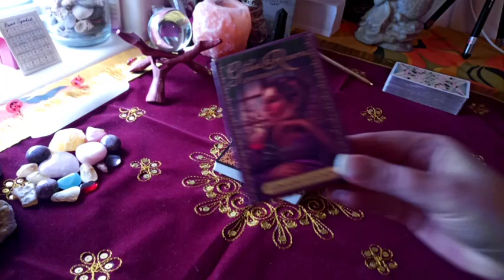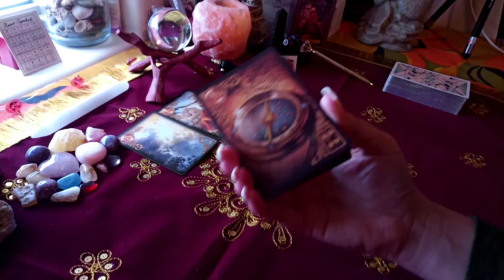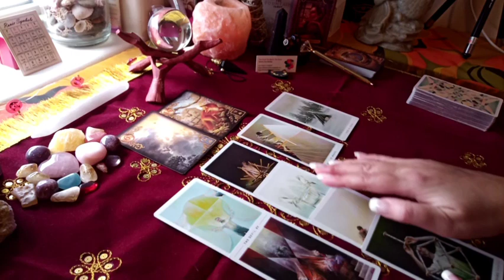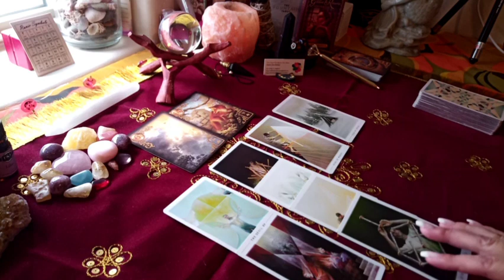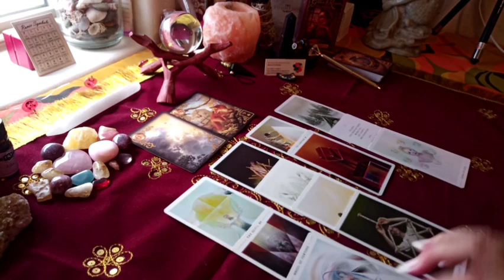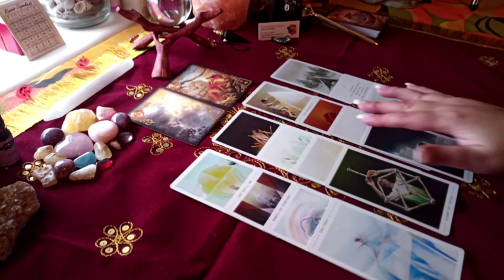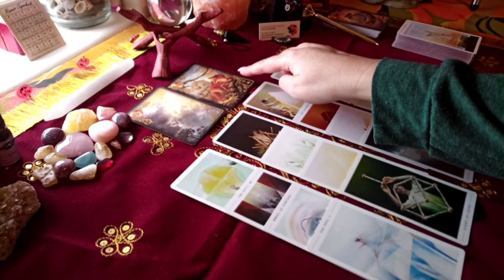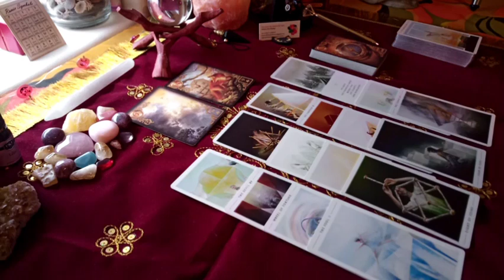72 & U 🎀 SCORPIO ♏ - What Did The Fox Say? A Message Arrives Leaving You Bewildered! 🤔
What is happening for Scorpio over the next 72 hours? Watch for your Sun, Moon or Rising Sign - (Venus in Scorpio, Sun in the 8th House, Mercury or Jupiter in Scorpio included!) This Reading Applies For The Time Period Between: 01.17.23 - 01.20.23